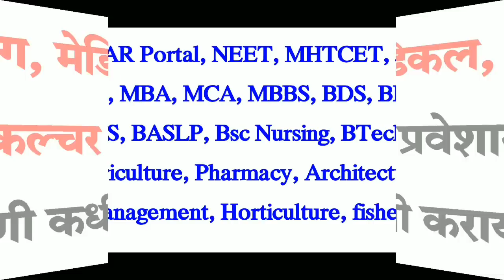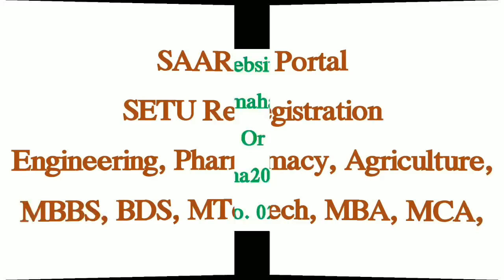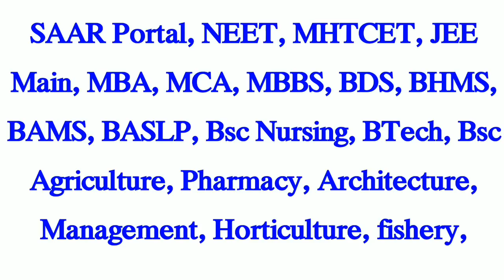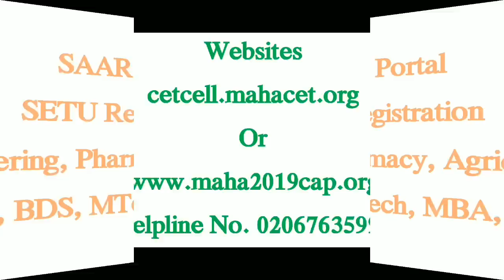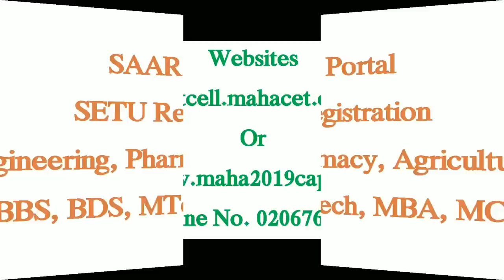इंजिनीरिंग, मेडिकल, फार्मसी, ऍग्रीकल्चर रजिस्ट्रेशन म्हणजे नोंदणी कधी आणि कुठे करायचे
इंजिनीरिंग, मेडिकल, फार्मसी,
ऍग्रीकल्चर रजिस्ट्रेशन म्हणजे
 नोंदणी कधी आणि कुठे करायचे

SAAR Portal,
SETU Registration ,
Engineering, Pharmacy, Agriculture,
MBBS, BDS, MTech, MBA, MCA,

SAAR Portal, NEET, MHTCET, JEE Main, MBA, MCA, MBBS, BDS, BHMS, BAMS, BASLP, Bsc Nursing, BTech, Bsc Agriculture, Pharmacy, Architecture, Management, Horticulture, fishery,